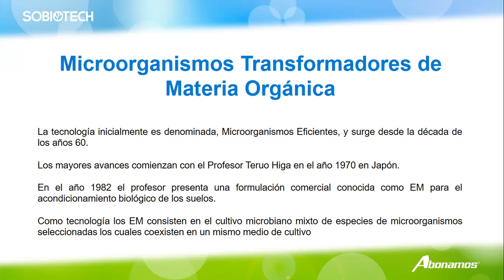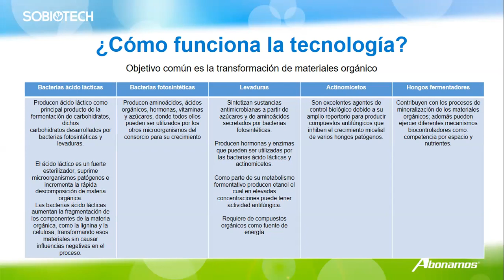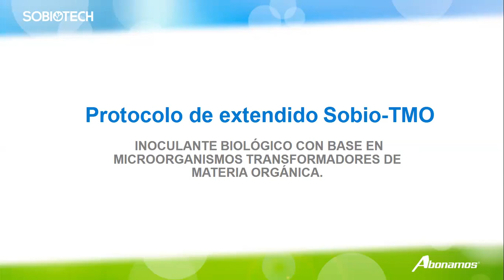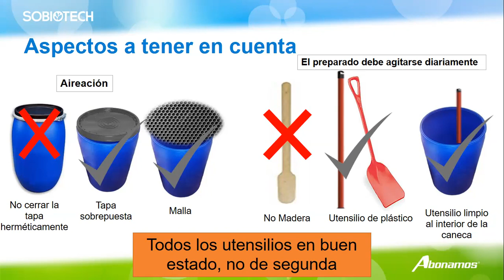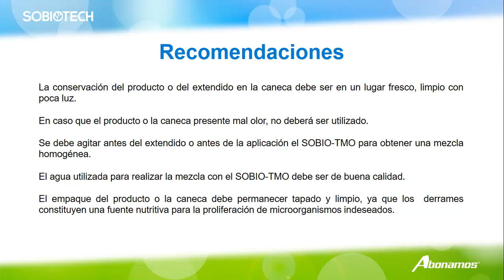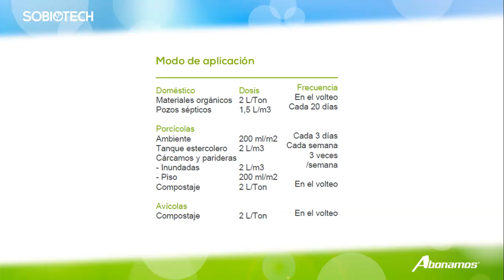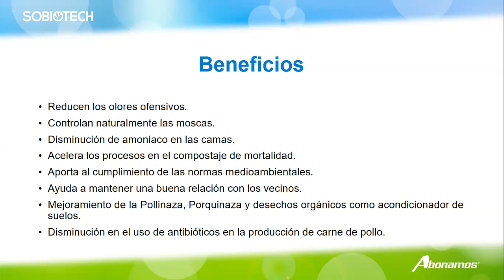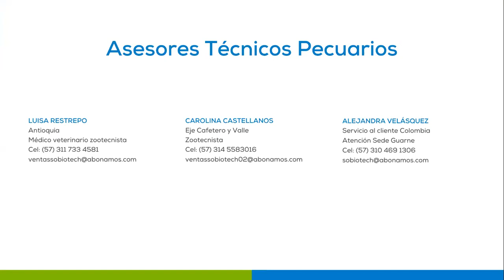Día Técnico Hablemos de Microorganismos Transformadores de Materia Orgánica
En este video compartimos con ustedes nuestro día técnico sobre el bioinsumo orgánico SobioTMO, diseñado especialmente para la gestión eficiente de residuos en producciones agropecuarias, disminuyendo olores y gases ofensivos.

También hablamos sobre su composición garantizada, beneficios, modos de aplicación y experiencias en campo.